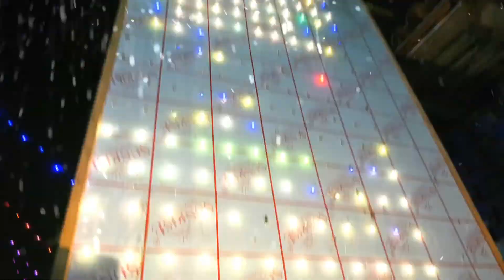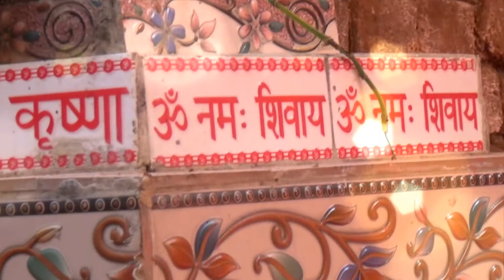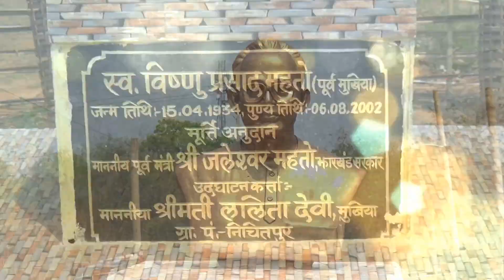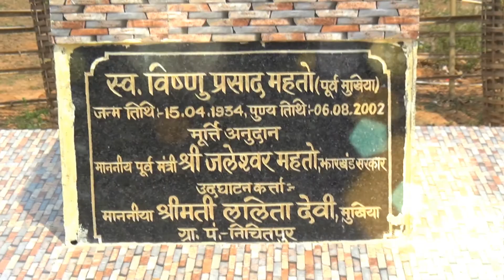Hindu Highlight 2021 Harina.........Jagarnath & Savitri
Best Hindu highlight 2021 harina
Couple : Jagarnath&Savitri
Moment Capture By : Lado Studio Chandrapura
Cont For All Type of Event Work